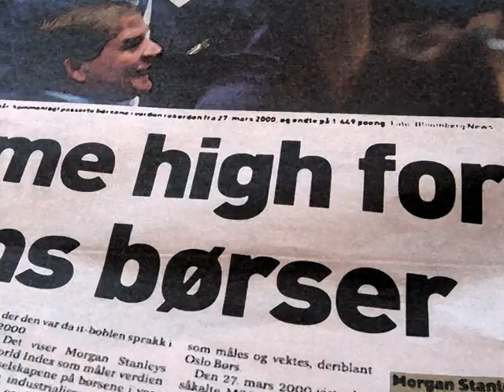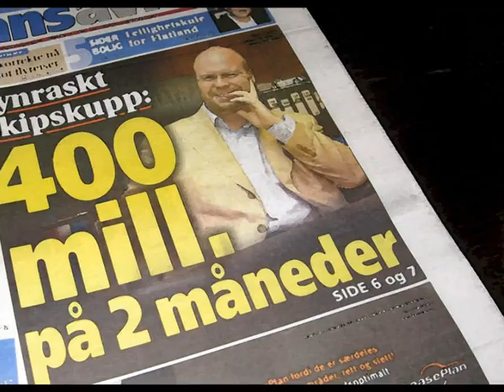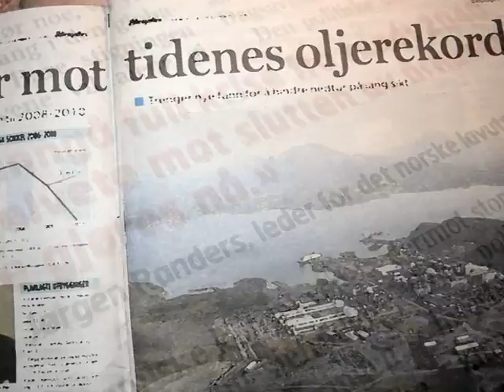Climate - All time high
Headlines from Stock Exchange to Climate Crisis